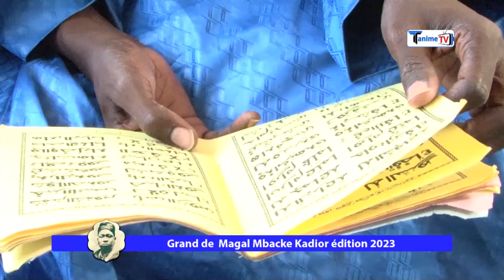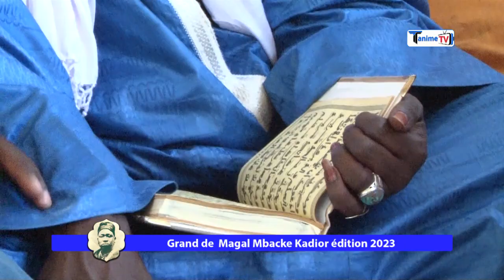Magal Mbacké Kadior Edition 2023: Serigne Ahmadou Lahad Xassida ak Serigne Saliou Samb.....